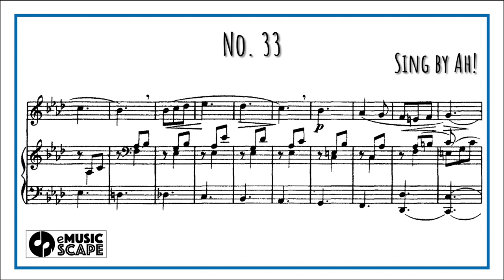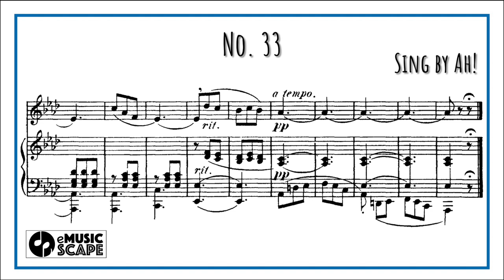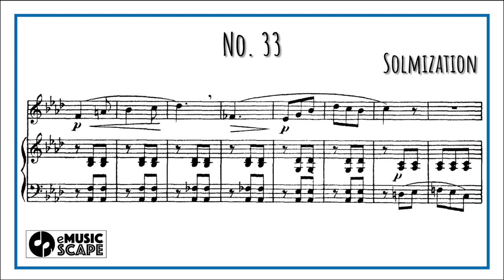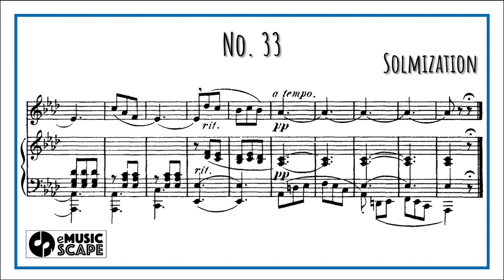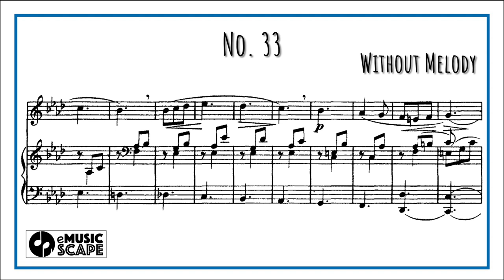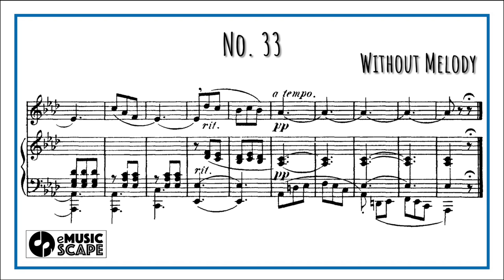Concone 50, Op.9 No.33 (Medium Voice with Vocal)